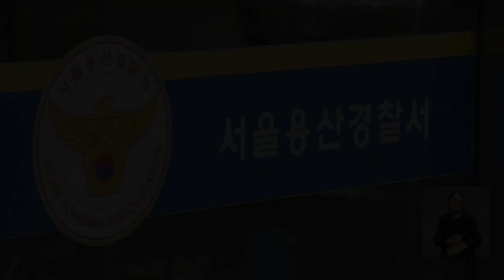대통령실 앞 70대 흉기난동.. 경찰관 2명 피습 / OBS 경인플러스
대통령실 앞에서 70대 남성이 흉기를 휘둘러 경찰관 2명이 다쳤습니다.

서울 용산경찰서는 오늘 오후 1시 20분쯤 용산 대통령실 앞에서 흉기 난동을 벌인 77살 남성 박 모 씨를 긴급 체포했습니다.

박 씨는 "민원을 받아주지 않는다"며 대통령실 진입을 시도했고, 막아서는 경찰관들에게 흉기를 휘둘러 다치게 한 혐의를 받습니다.

제압하는 과정에서 경찰관 2명이 각각 복부와 팔을 다쳐 치료받고 있고, 경찰은 박 씨를 상대로 자세한 범행 동기를 조사하고 있습니다.